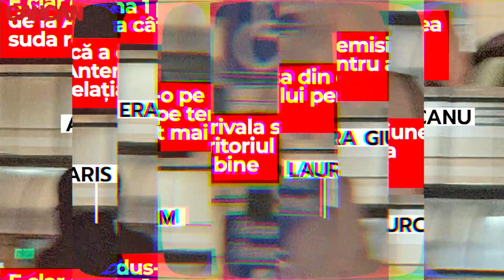Aris Eram și Laura Giurcanu, ca doi "porumbei". Unde și-au petrecut cei doi weekendul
Laura Giurcanu și Aris Eram și-au făcut bagajele, dar nu de genul celor din America Express, ci de vacanță, și au plecat pentru câteva zile într-o escapadă la Barcelona! Acolo, fiul Andreei Esca studiază la o facultate de prestigiu și e clar că a dus-o pe rivala sa din emisiunea de la Antena 1 pe teritoriul său pentru a suda relația. Deci pentru a se convinge Laura că Aris e băiat cuminte 🤡 atunci când el e departe de ea. CANCAN.RO are imagini exclusive și informații bombă!